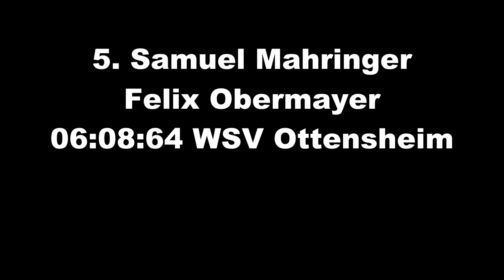2016.04.23 EUROW Int. Ruderregatta Linz-Ottensheim Nr. 13 JMB2X 1.Abt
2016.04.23 EUROW Int. Ruderregatta Linz-Ottensheim.
Die Sportler Patrick Miklau, David Krassnig rudern für den VST Völkermarkt, Florian Hanner, Matthäus Mautner-Markhof für den WSV Ottensheim, Jan Trost, Fabian Ortne  für den WRC Pirat, Peter Weginger, Nico Ebner für den RV STAW und Samuel Mahringer, Felix Obermayer für den WSV Ottensheim.